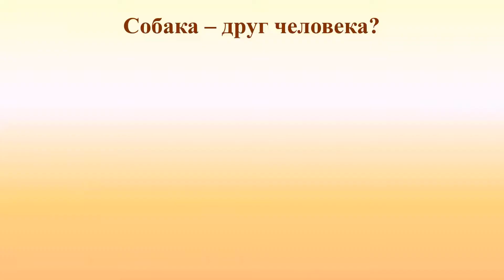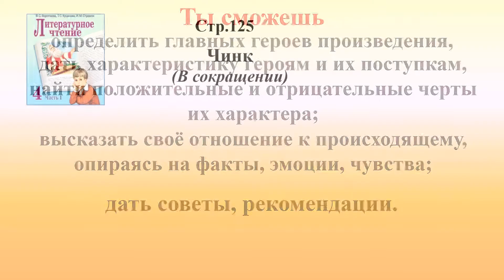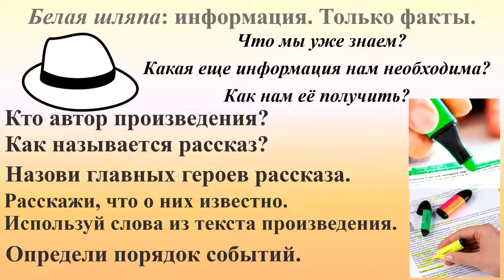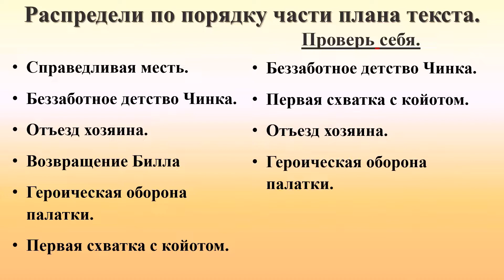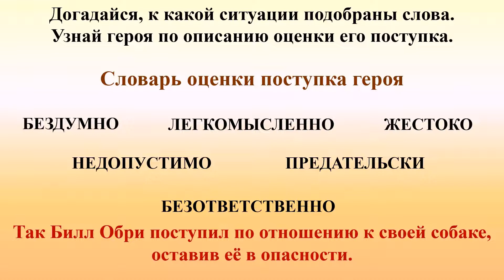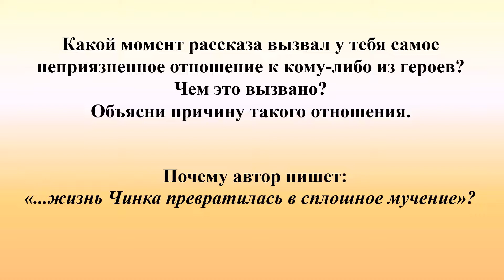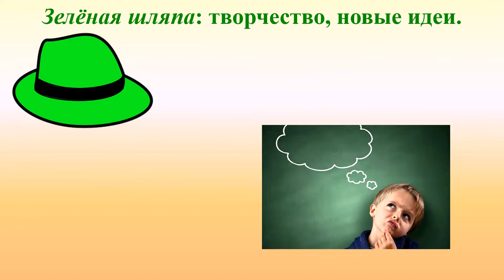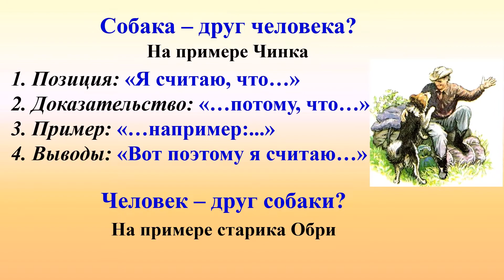Тема 13. Э. Сетон-Томпсон. «Чинк»